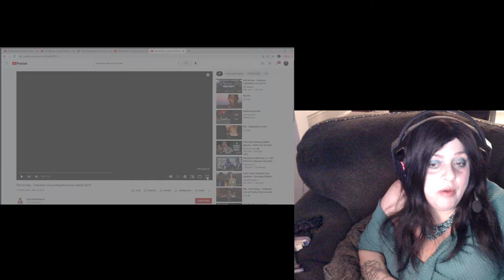FIRST REACTION: Fall Out Boy - 'Centuries' Live at Peoples Choice Awards 2015